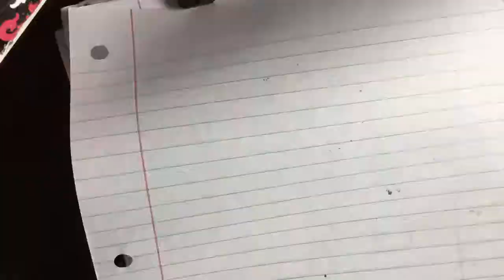Drawing Mike Wheeler from Stranger Things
Oh my god I’m gonna cry ;-;
I messed up so many times. When the red didn’t work I had to sit back for a minute and breathe because I had messed it up 😂😂 That’s probably not healthy but I don’t care anymore.
Please leave a comment about whatever you guys wanna see next!